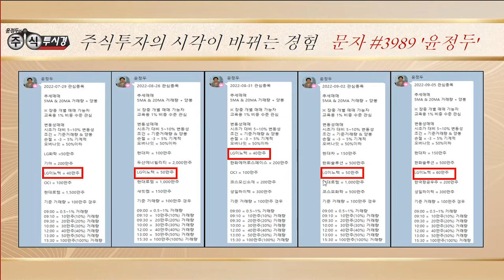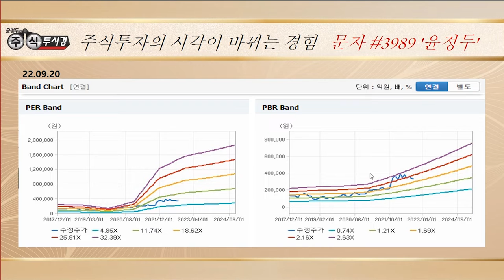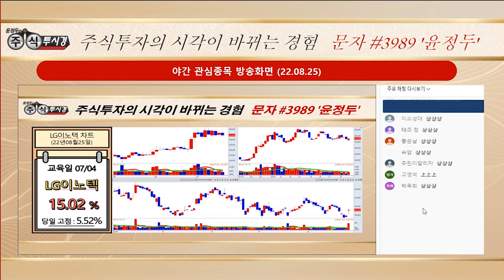[LG이노텍 주가 특별교육] "아이폰14 프로 수요 강세" & 반도체패키징쇼서 FCBGA 격돌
◆"2차전지 수소연료 사업 기대"

★2022년 09월 22일 13:28

★2022년 09월 19일 14:31

★2022년 09월 15일 07:00

★2022년 09월 14일 23:05

★2022년 09월 14일 14:32

★2022년 09월 14일 07:00

★2022년 09월 14일 00:50

◆인플레이션 감축법 통과 악재
주가에 충분한 반영

★2022년 09월 20일 07:00

★2022년 09월 06일 07:00

★2022년 09월 05일 20:32

★2022년 09월 03일 09:00

▶ 16 금 에스엠 21%↑
▶ 15 목 미래나노텍 18%↑
▶ 14 수 금양 10%↑
▶ 13 화 대모 상한가↑

◆아이폰14 사전예약 흥행

★2022년 09월 21일 00:02

★2022년 09월 13일 13:10

★2022년 09월 01일 23:32

◆우주개발진흥법 개정 추진↑

★2022년 09월 21일 00:02

★2022년 09월 20일 09:50

★2022년 09월 03일 09:00

◆실적 우상향 전망

★2022년 09월 19일 09:50

◆2차전지·환경사업 성장 주목

★2022년 09월 21일 00:02

★2022년 09월 20일 07:00

★2022년 09월 15일 09:51

★2022년 09월 14일 23:05

★2022년 09월 15일 07:00

★2022년 09월 23일 13:04

♣매불벽 특별교육

◆매물벽에 대한 교육

♣포트폴리올 종목 교육

★2022년 09월 17일 09:00

♣유가 & CPI & PPI 교육

★2022년 09월 17일 09:00

♣하반기 포트폴리오 전략 2

★2022년 09월 14일 23:05

♣하반기 포트폴리오 전략 1

◆에코프로 & 포크소케미칼
◆성일하이텍 & 금양
◆코스모화학 & 한화솔루션

★2022년 09월 14일 11:23

포트폴리오 운영전략 & 금양
에코프로 & 성일하이텍
코스모화학 & 포스코케미칼 (0914)

금양 & 코스모신소재
코스모화학 & LG화학 (0912)

♣윤정두대표 야간 특별 교육 (새벽)

에스엠 & 에코프로비엠
한국항공우주 & 한화솔루션
LG화학 & LG이노텍 (0921)

LG화학 & 에코프로 & 현대차
한국항공우주 & 포스코케미칼 (0920)

시황 & 금양 & 코스모화학
코스모신소재 & 포스코케미칼 & LG화학
LG이노텍 & 현대차 & 한화솔루션 (0914)

나노엔텍 & 금양 & 새빗켐
성일하이텍 & 한화솔루션
현대차 & 한국항공우주 (0906)

♣윤정두의 주식투시경 (스페셜)

★ 2022년 09월 22일 11:26

★ 2022년 09월 14일 00:50

★ 2022년 09월 12일 23:39

★ 2022년 09월 05일 20:32

★ 2022년 09월 01일 23:32

-2005년 증권선물거래소(현KRX) 초청 강연